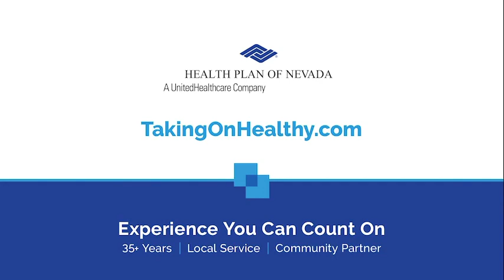HPN Commercial :30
Watch Hollywood Access, Inc. talent in this 2019 HPN commercial.  Hollywood Access, Inc. kids represent  3 of the 5 talent in this commercial.